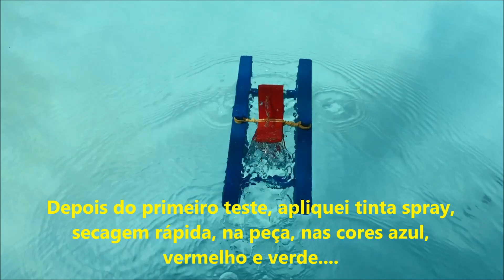Barquinho Feito de Sobras de Madeira, que navega - Presente para o sobrinho Lorenzo Scardua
Fiz este barquinho com sobras de madeira aqui da oficina para presentear meu querido sobrinho Lorenzo Scardua.